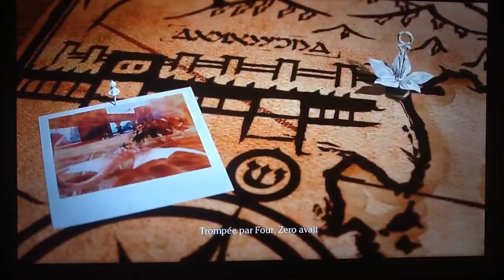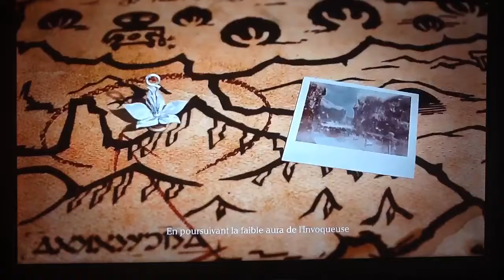Drakengard 3 : Où est Four?/Dito lit le pixel!?/INFO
Salut tout le monde c'est DragonSlayer et on se retrouve sur Drakengard 3... Oh wait, je l'ai déjà dit dans la vidéo.
Ben autant vous dire de profiter de la vu et de regarder les dialogues des personnage.

Si vous voulez savoir quel est le nom du personnage de mon dessin c'est Sora de No Game No Life. Profitez-en car c'est un très bon manga.

DragonSlayer pour vous servir ;-)